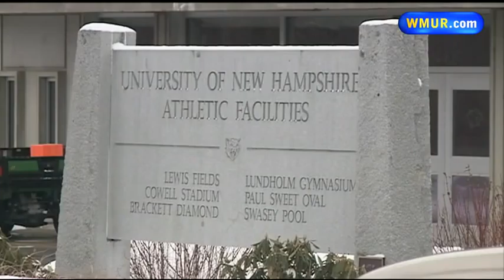Former UNH men's basketball staffer under investigation for voyeurism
Police say Scott Weitzell, former UNH director of basketball operations, was photographing players in the locker room after a game against the University of Vermont.